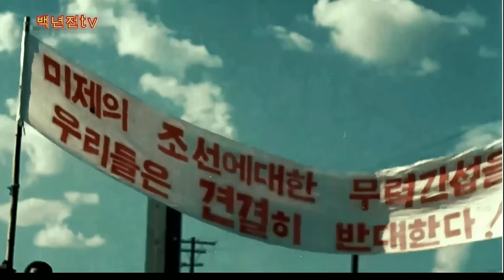북한군이 촬영한 한국전쟁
영상 설명

1) 영상은 1948년 4월 19일부터 -  4월 30일까지 평양 모란봉 극장에서 열린
남북대표자연석회의 영상 중에 김구 선생의 일부 연설 장면입니다.
(복원하지 않았습니다)
2) 전쟁 준비하는 북한
3) 남침하는 북한군
4) 인민재판
5) 서울 점령한 북한군
6) 훈장 수여식

육이오 전쟁 당시 미군이 평양 방송국에서 노획한 영상을
복원 후 공개된 영상입니다.
공개된 영상을 속도조절, 색상수정 등의 여러 단계를 거쳐 다시 복원하였습니다.
역사의 중요한 한 장면이라고 생각하시고 봐주세요
시청해주시고 댓글 남겨주시는 모든 분께 깊은 감사를 드립니다.